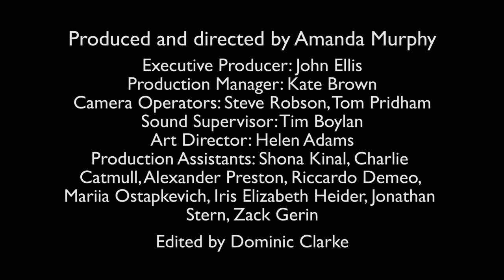post discussion paintbox long